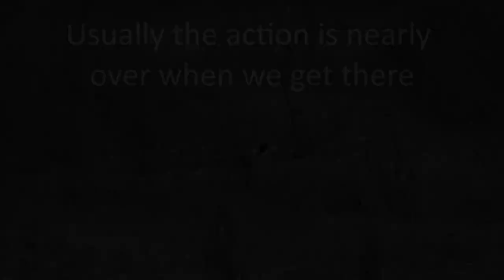LION KILLS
pitbull dog
german shepherd dog
german shepherd
gita
doberman
doberman dog
gurkha car
pinterest se video kaise download kare
kotdwar army bharti 2022
german dog
rolls royce off road
funny video kaise banaye
bulldog videos
cooker repair at home